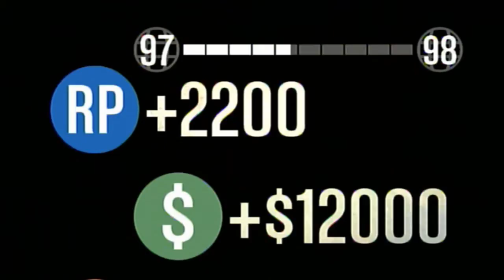GTA V ONLINE:Como SUBIR DE NIVEL Y DINERO EN 3 MINUTOS EN LA 1.07!!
Wenaaa cabros hoy les traigo un nuevo video espero q les guste :D:D:D:D::D